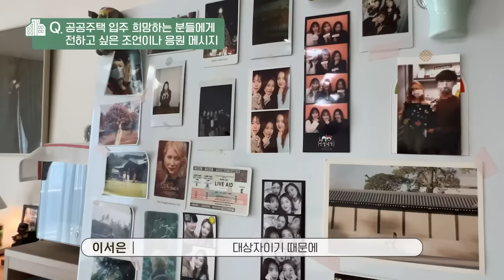[SH에 산다] SH 입주민 랜선집들이 – 행복주택(청년)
‘SH에 산다’의 두 번째 랜선집들이의 주인공은?!

SH 행복주택 무려 5년차!
이서은 님의 취향으로 가득 채운 집입니다.

살아가면서 희망을 채운다는 이서은 님의 보금자리, 같이 보러 가볼까요?